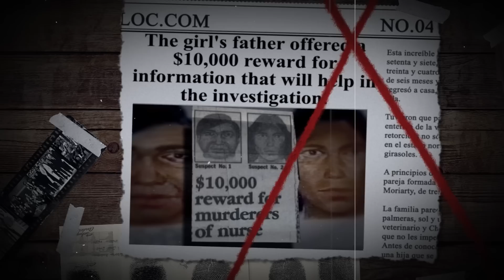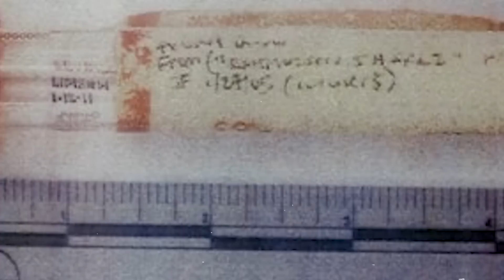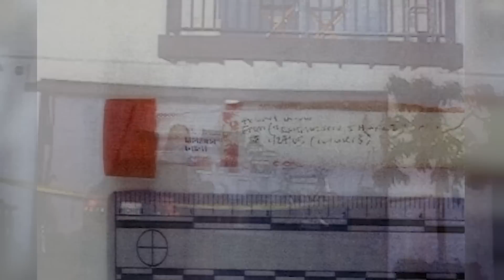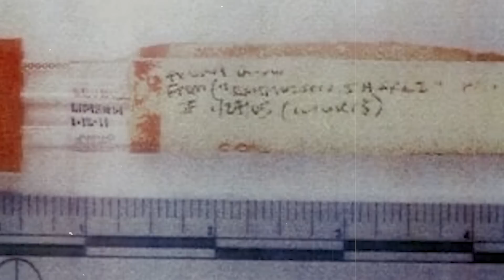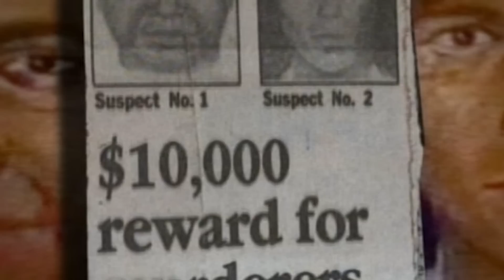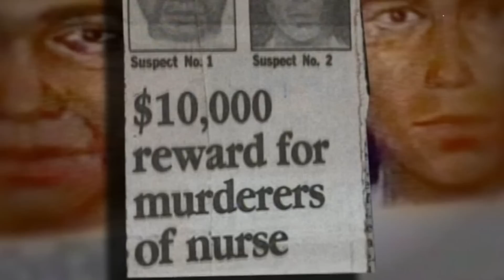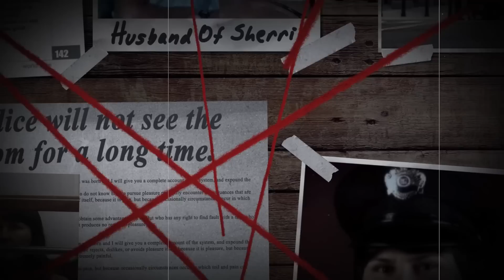THE BITE helped to solve a very strange case. THE STRANGE AND CONFUSING case of Sherri Rasmussen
The woman was found in her own apartment, and from the very beginning of the investigation, this case seemed very strange.

The only serious evidence was the bite left by the attacker on the victim's body.

It took the police more than 20 years to finally find out the terrible truth.

But this turn of events caused a lot of discontent and criticism, because no one expected such a denouement.